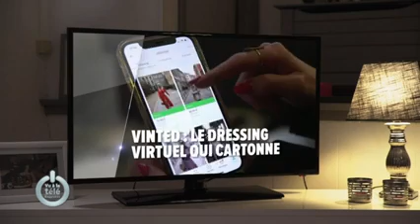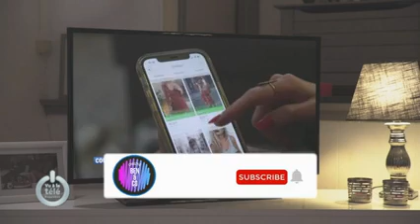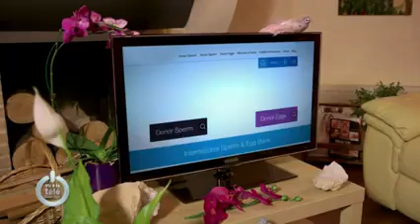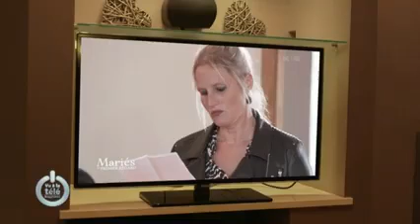vu a la télé episode 1